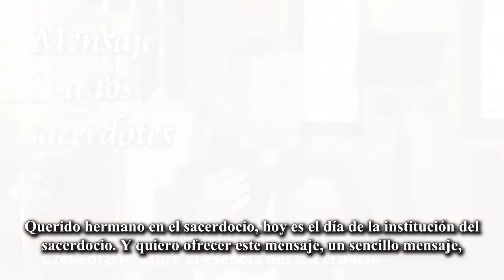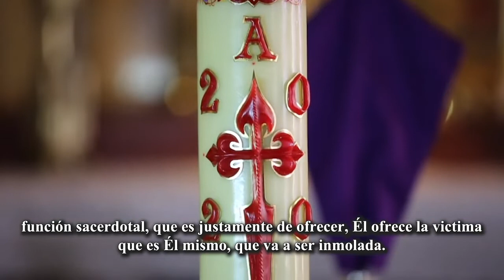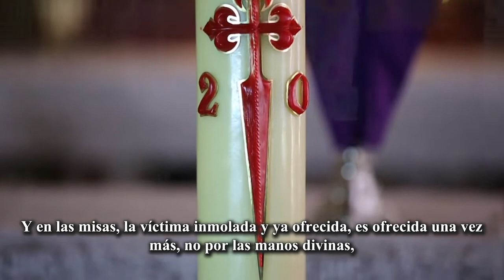Mensaje a los sacerdotes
Preocupado con sus hermanos en el sacerdocio, el P. Alex Brito manda un mensaje para ellos, que puede ser aplicado a todos aquellos que quieren sacar los mejores frutos de esta cuarentena global. Comparte a quienes necesitan escuchar estas palabras tan edificantes.